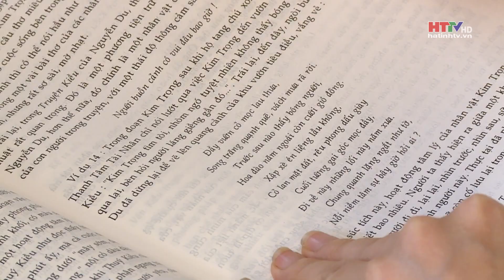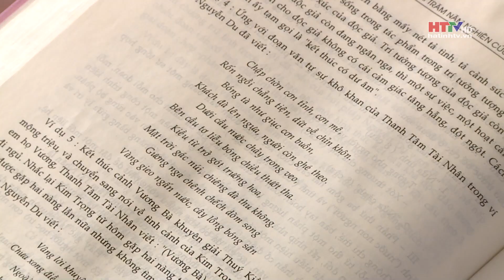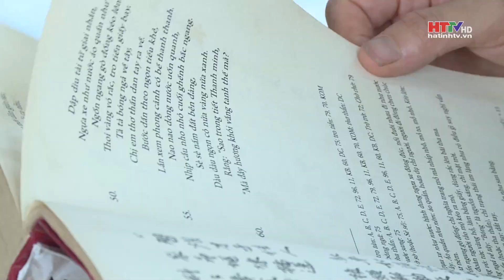Cô giáo đọc xuôi, đọc ngược truyện Kiều | Hà Tĩnh TV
Truyện Kiều với 3.254 câu thơ lục bát, với rất nhiều điển tích, điển cố là không dễ để học thuộc toàn bộ. Thế nhưng tại huyện Nghi Xuân, tỉnh Hà Tĩnh, có một cô giáo không chỉ đọc thuộc mà còn có thể đọc xuôi, đọc ngược, đọc ngẫu nhiên bất cứ câu nào.